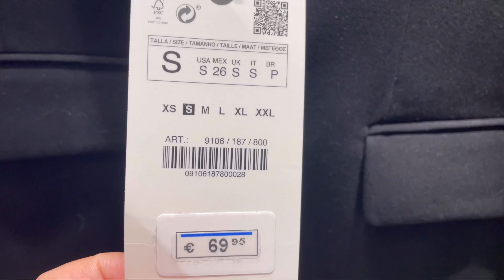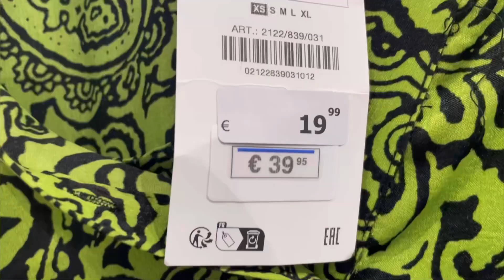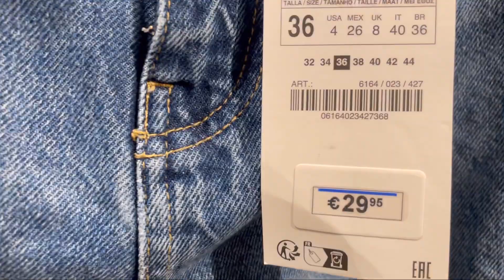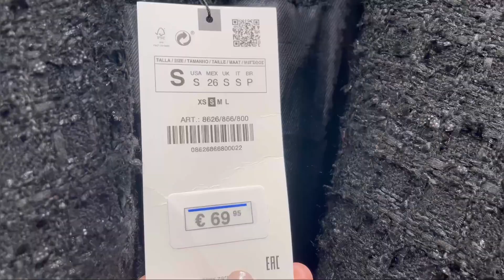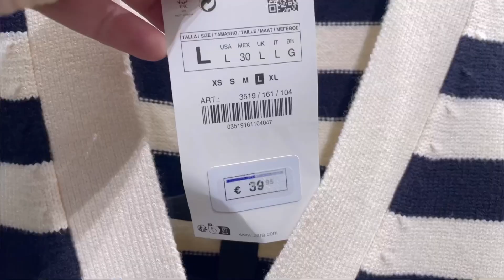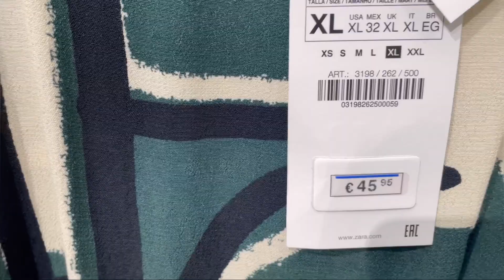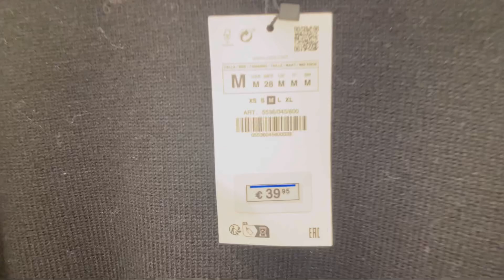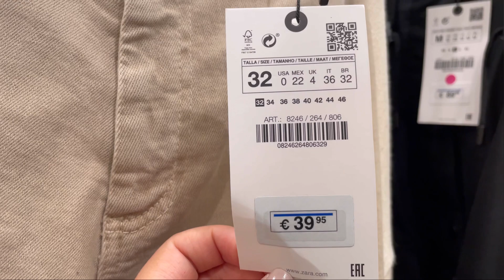ZARA WOMEN’S NEW COLLECTION/ JANUARY 2023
ZARA NUEVA COLECCIÓN / ENERO 2023
ZARA NOUVELLE COLLECTION / JANVIER 2023
مجموعة زارا  الجديدة / 2023